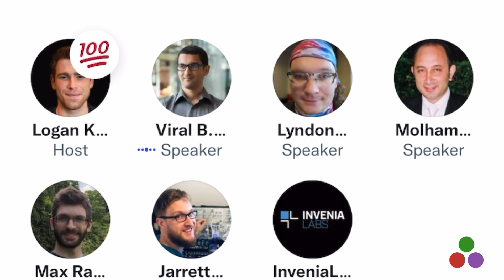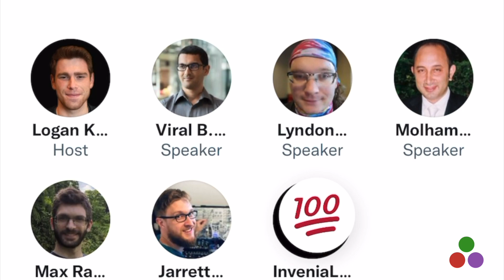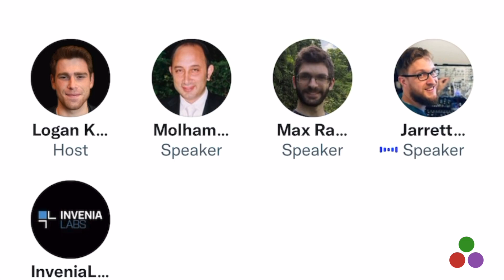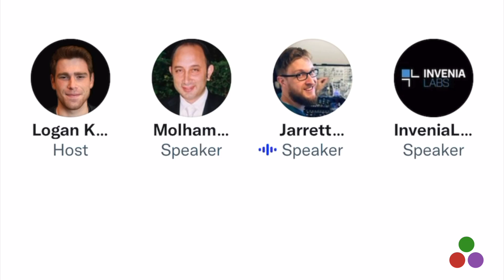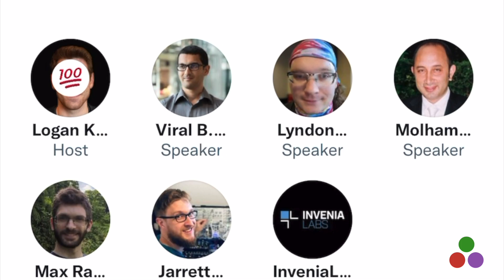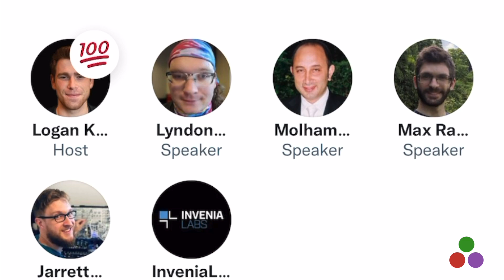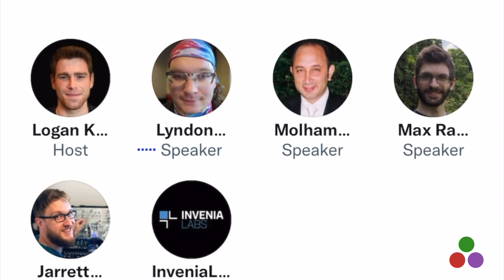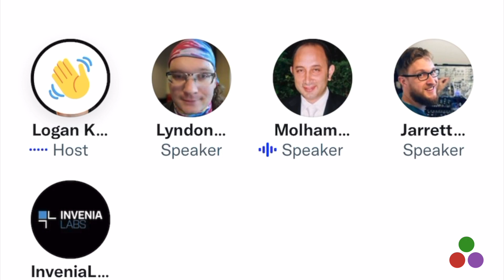How to get a job programming in Julia? (the fastest growing programming language)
This is a recording of a Twitter space that took place Friday, January 21st, 2022.

You can read more about this topic in the following blog post